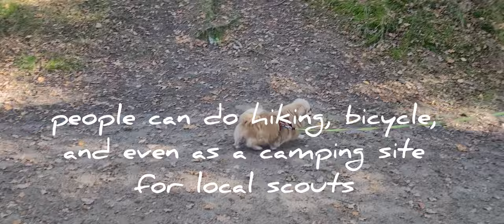Pookie's Halloween 2022 : a 13 years old pekingese dog explores a (haunted) forest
Pookie's Halloween 2022 : a 13 years old Pekingese explores a (haunted) forest

It is now Halloween week. Pookie, a small yet brave pekingese dog wants to explore a (haunted) forest abroad. This forest located at the border of The Netherlands and Germany has a rich history. Serving as an escape and smuggling route during World War II and many centuries ago as a witch ritual place.

This place is now a preserved natural area and locals love hiking, mountain bike, and scouting / camping here.

Really appreciate your love and support for this channel.

If you want to support Pookie and his channel and interested in his cute original merchandise from Pookie,

Kingdom of Pookie
A tale about a lazy 13 years old mixed Pekingese / Tibetan Spaniel dog